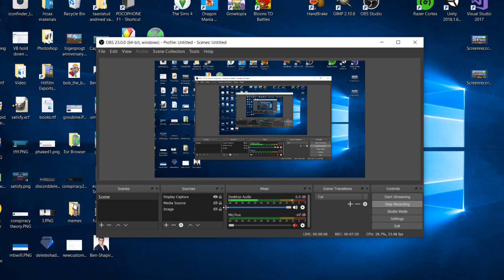MEGA DANGEROUS | Growtopia Disconnect Glitch [2019]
DO NOT Make An Attempt To Try This Glitch, You May Get BANNED!

12DLS!!!

Ignore these tags:

Growtopia
Growtopia hamumu
Hard gt
Hard
Growtopia mods
Growtopia free
Growtopia free wl
Growtopia hard
Growtopia 125wl
Moderator
Moderators
Growtopia moderator
Growtopia moderators
Growtopia seth
Growtopia jenuine
Growtopia hacker
Growtopia hack
Growtopia wicker10
Growtopia scam
Growtopia scams
Growtopia scammer
Growtopia scammers
Growtopia aimster
Growtopia free items
Growtopia dropgame
Growtopia noob
Growtopia world
Growtopia buying
Growtopias
Growtopia rich
Growtopia how to get rich
Growtopia Worldlock

Jamew7 scammed 400DLS from me! (Skit)